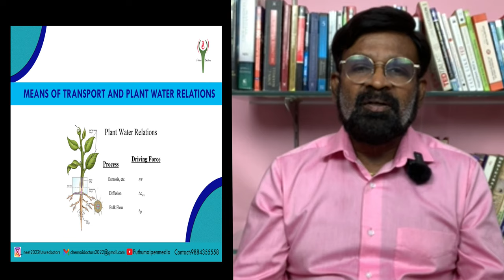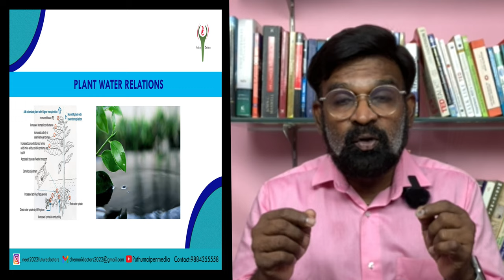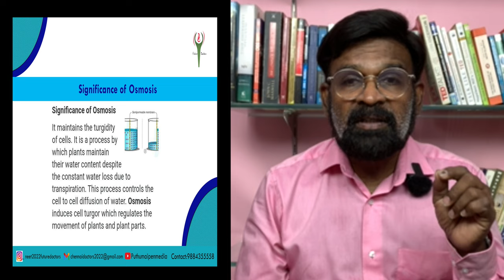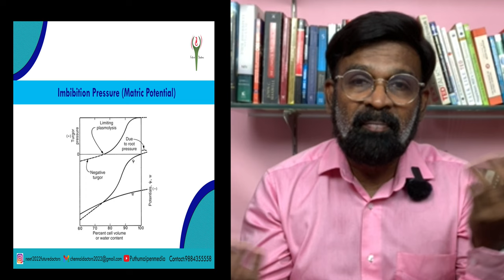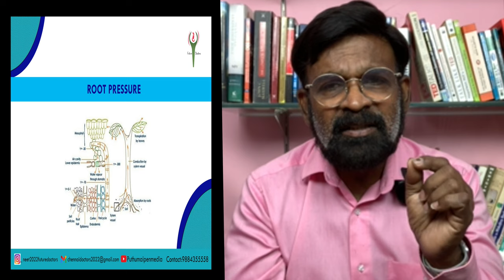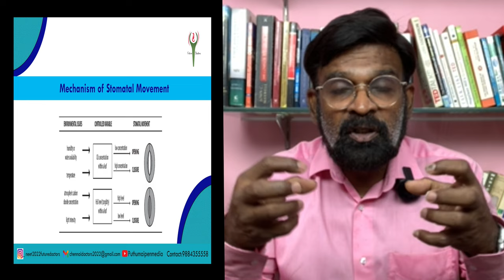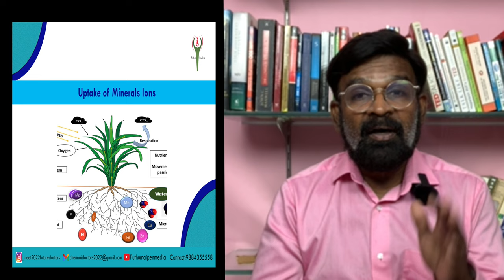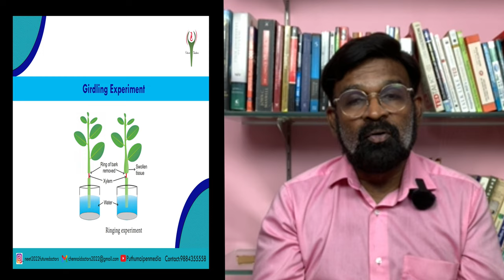Transport in Plants//Neet //Biology...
NEET FUTURE DOCTORS ACADEMY

Future Doctors Academy understands the significance of customised coaching programs    with different package costs just to add to comfort level, convenience, timing etc of NEET – aspirants.

The course contents are the same for all programs but a NEET – aspirant is given an option of going in for what he or she is comfortable with.

And all programs are conducted, monitored and attended to by a dedicated team of highly qualified and experienced Medical Professionals, domains – specific experts and Motivational Speakers.

Furnished hereunder are the details of different packages a NEET – aspirant can avail himself or herself of.

For More details pls DM